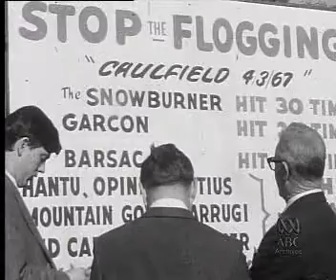Activists Protest Whipping of Racehorses (1967)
ANIMAL RIGHTS ACTIVISTS DRIVE VAN THROUGH MELBOURNE BEARING LARGE SIGN CONDEMNING THE USE OF THE WHIP ON RACEHORSES, 15/5/1967.